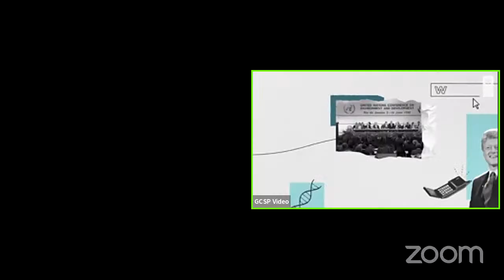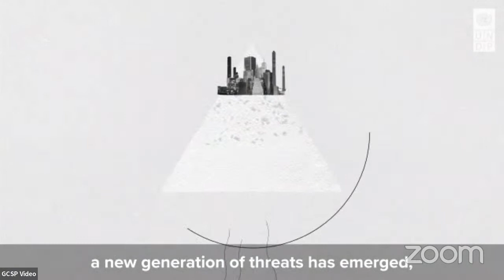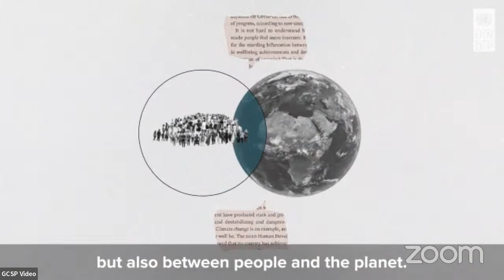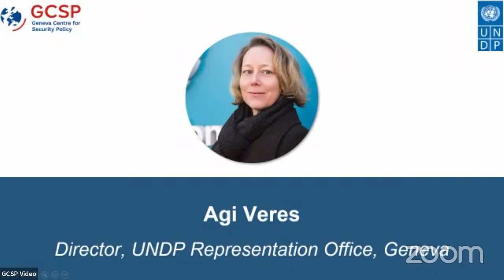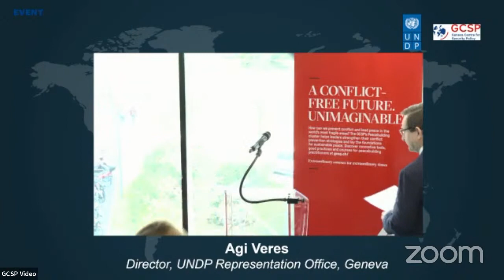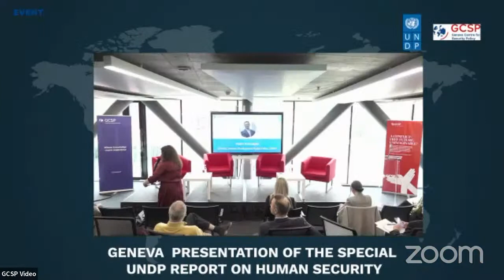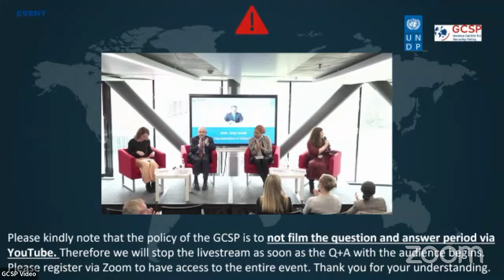Geneva presentation of the UNDP Special report on Human Security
Hybrid
The Geneva event will take place at the Geneva Centre for Security Policy in Maison de la Paix. Location: GCSP, Maison de la Paix, Petal 4 Chemin Eugene-Rigot 2D, 1202 Geneva Conference Room 1, 4th floor

How to improve human security in light of emerging threats in the 21st century ?
The United Nations Development Programme (UNDP) launched last month a Special Report on Human Security last month. The report, entitled, “New threats to human security in the Anthropocene: Demanding greater solidarity” finds a development conundrum. Despite people on average living longer, healthier, and wealthier lives, these advances have not succeeded in increasing people’s sense of security. This is true for countries right across the development spectrum, with perceptions of insecurity worsening most in several high-income countries, even before the Covid-19 pandemic. The report links new threats with the disconnect between people and the planet in pursuit of development, arguing that they are deeply entwined with increasing planetary pressure. The report examines a cluster of threats that have shifted to become more prominent in recent years, including those from digital technologies, inequalities, conflicts, and the ability of healthcare systems to tackle new challenges like the COVID-19 pandemic.

In this context, the Geneva Center for Security Policy (GCSP) and the UNDP Office in Geneva are joining forces to present the Report in Geneva, bringing in a diverse set of voices and perspectives from the security, health, climate and digital and diplomatic communities – in line with the spirit of the report – with the aim of kicking off a global conversation on human security.

The event - open to all - will take place on 17 March 2022 at 2pm Geneva time in at the Maison de la Paix and will be live-streamed online.

Spekaers:
- Head of Human Security, Geneva Centre for Security Policy (GCSP), Anna Brach (moderator)
- GCSP Director Ambassador, Thomas Greminger
- UNDP Director of the Human Development Report Office, Pedro Conceição
- UNDP Geneva Director, Agi Veres
- Deputy Permanent Representative of the Tanzania Mission to the UN in Geneva, Ambassador Hoyce Temu
 - Technical Officer of the Epidemic and Pandemic Preparedness and Prevention Programme at WHO, Sarah Hess
- Executive Director of the DiploFoundation and Head of the Geneva Internet Platform, Prof. Jovan Kurbalija
- Permanent Representative of Switzerland to the UN, Ambassador Jürg Lauber